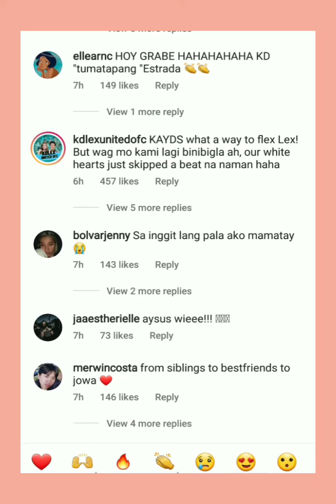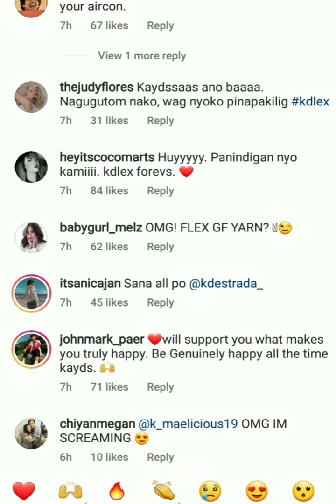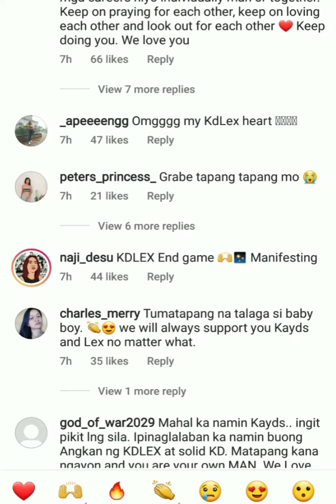kdlex KD HA PANINDIGAN MO KILIG NAMIN🥰IG PAAYUDA💖kdlex